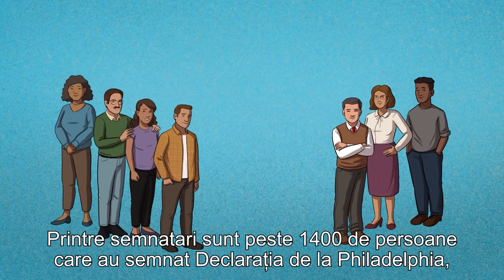Cum cenzurează grupurile de stânga donațiile caritabile pentru organizațiile creştine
CIF: 33686860